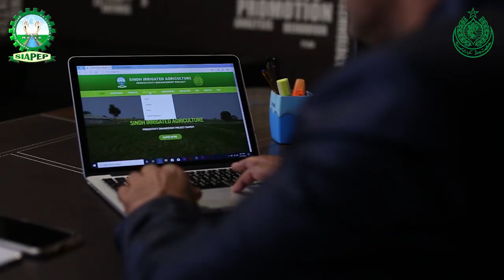Message for farmers of sindh from Danish Mehdi Host/RJ